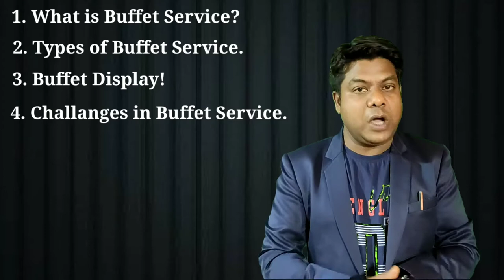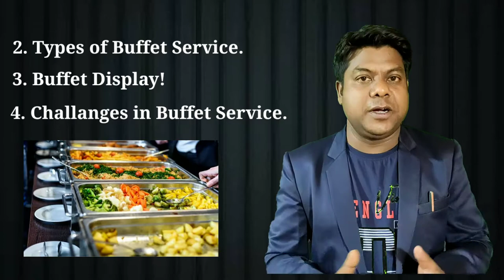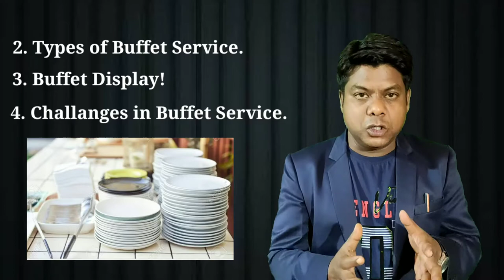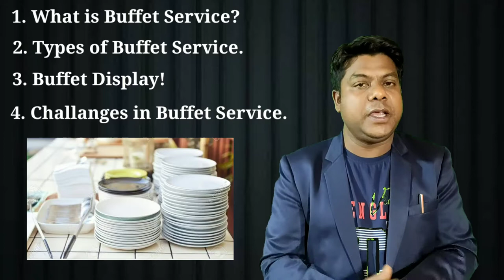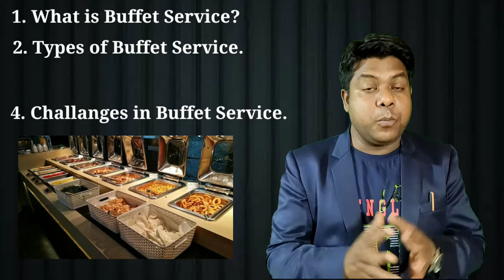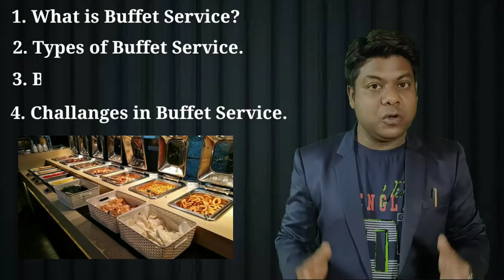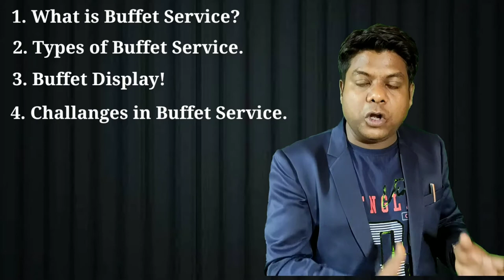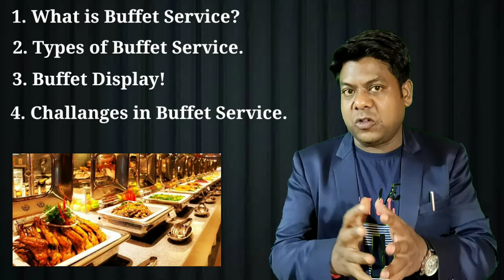What is Buffet Service? Types of Buffet Service! Buffet Display! Challanges in Buffet Service.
This video is all about the Buffet service, What is Buffet service? Types of Buffet Service, Buffet Display, and Challanges in Buffet service.